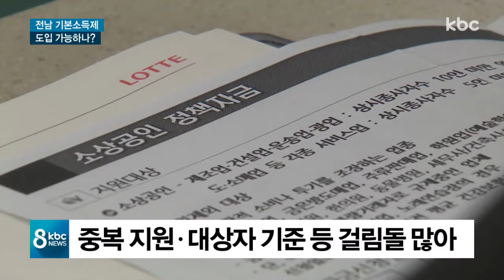'전남형 기본소득제 도입' 실현 가능하나?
전남도가 체감형 도민 행복시책으로 전남형 기본소득제 도입을 추진합니다.

농어민과 미취업 청년 등 소득 취약계층의 최소 생활 보장을 지원하겠다는 것인데 재원 마련과 형평성 문제 등 풀어야 할 과제가 만만치 않습니다.